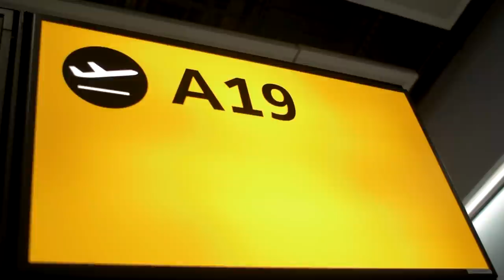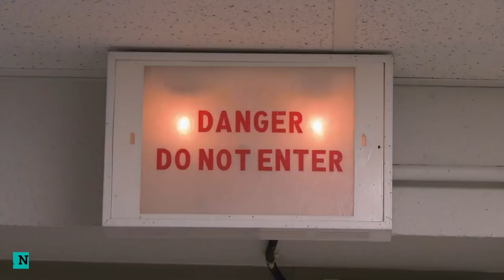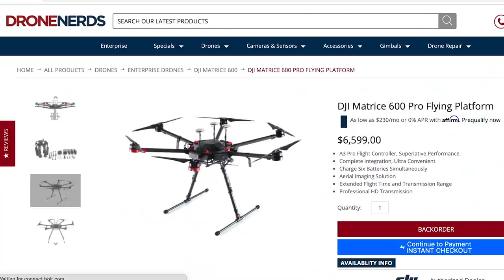The Gatwick Airport Drone Incident: How Modern Technologies Are Being Weaponised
In this video, we’ll tell you about the Gatwick airport drone incident. The mysterious event, dubbed as the Gatwick drone attack, took place during the Christmas break of 2018.

The UK's second largest airport, in terms of passenger traffic, was paralysed by unknown criminals. More than 1,000 flights were cancelled. Drones were spotted in the sky, according to reports from airport staff. Hundreds of police officers were deployed in search of aerial terrorists, while the denouement of the story was rather unexpected...

00:00 Intro
00:33 Christmas spent sat on suitcases
01:10 First appearance
01:48 Drone collisions
02:16 Slow motion collision
02:54 What drones were used?
04:05 Continuation of the attack
06:30 Completion of the incident
08:33 The Photographer 'Eddie Mitchell'
09:18 Edison stars
11:05 Conclusion